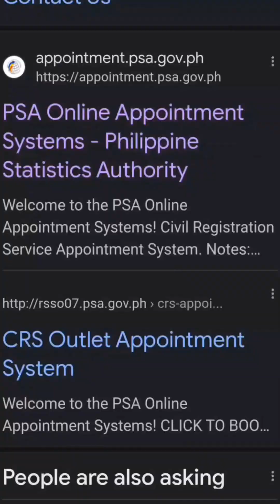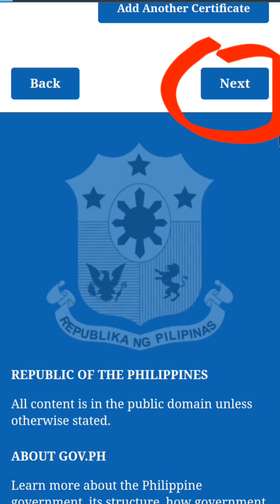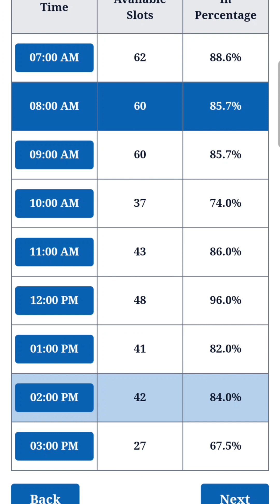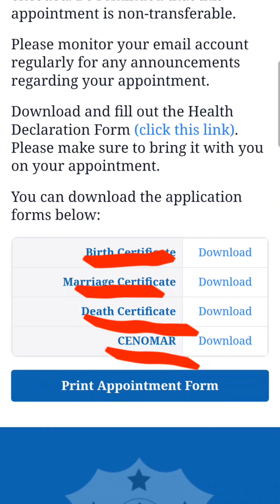Psa online appointment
PSA ONLINE APPOINTMENT KAPAG KUKUHA  KAYU NG BIRTH CERTIFICATE DEATH, CERTIFICATE,